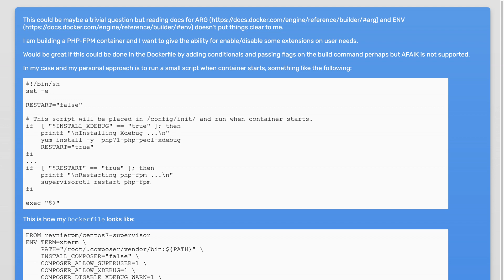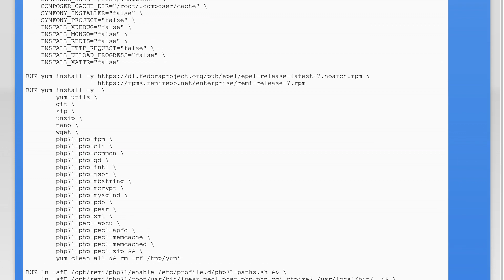ARG or ENV, which one to use in this case?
docker: ARG or ENV, which one to use in this case?

Related to: docker, arguments, environment-variables, dockerfile